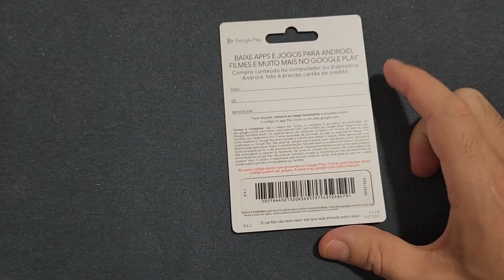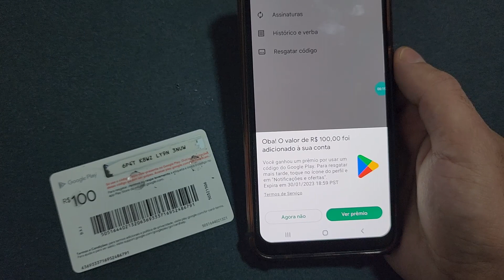COMO RESGATAR UM CÓDIGO VALE PRESENTE DA PLAYSTORE PELO LEITOR DA CÂMERA DO CELULAR ( GIFT CARD )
🟢 No vídeo de hoje, você encontra as seguintes informações:
Como resgatar o saldo de um cartão gift card pela câmera do celular, colocar crédito, valor na playstore.